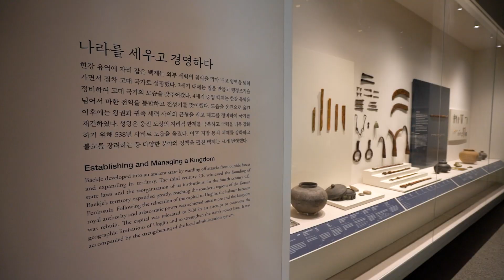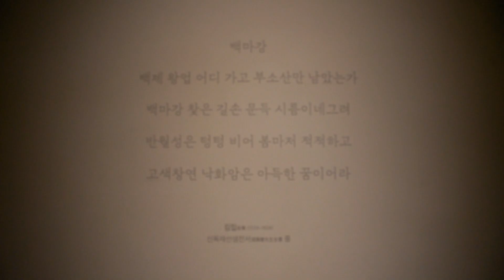[박물관신문] 2022년 2월호, 국립중앙박물관 상설전시관 '백제실' 둘러보기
o 위치 : 국립중앙박물관 상설전시관 1층 선사·고대관 백제실

국립중앙박물관이 2021년 12월 3일, 새롭게 단장한 백제실을 통해 실용적이면서도 세련된 백제 문화의 진면목을 다시 한번 알렸습니다. 백제의 전체 역사를 주제별 전시로 구성하고 전시 환경을 개선함으로써 관람객이 편안하게 즐기고 이해할 수 있도록 하였습니다.